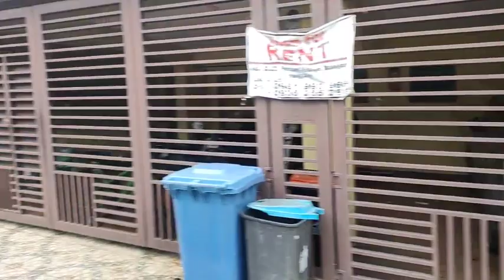PART 2: Mayor Vico, Cong. Roman at VM Dodot, nakipag-talakayan sa mga taga Manggahan | iNews Pasig